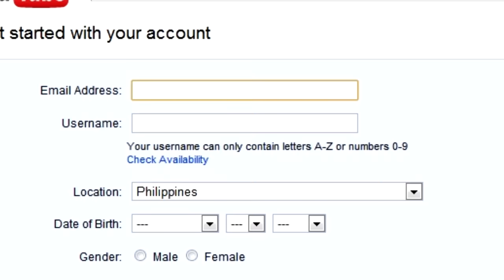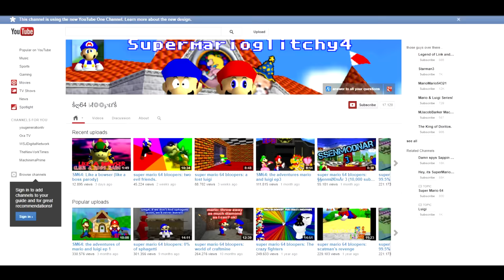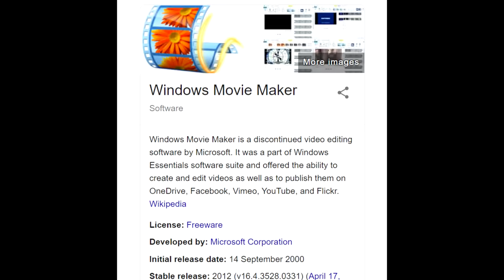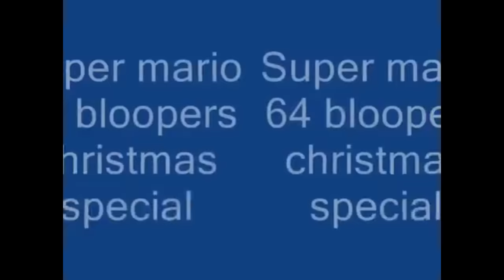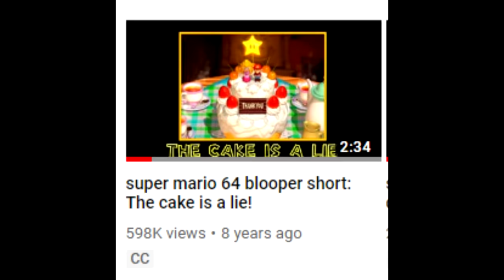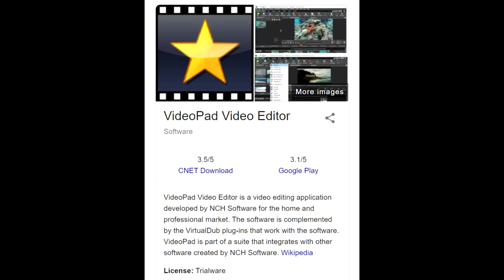Why I Made Mario Dumb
Here's a little storytime video on why I made Mario a dumbass